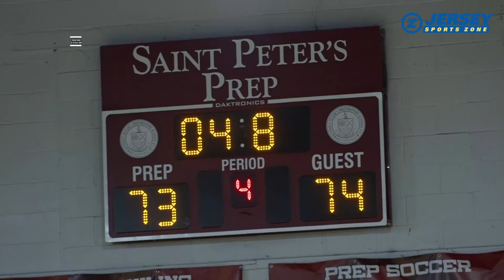JSZ Top 10 Plays | January 21, 2024